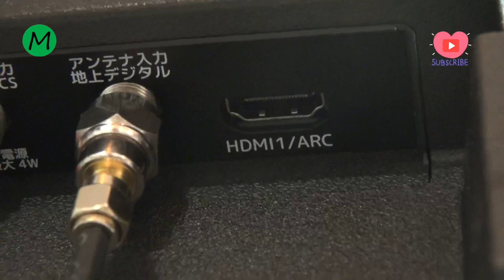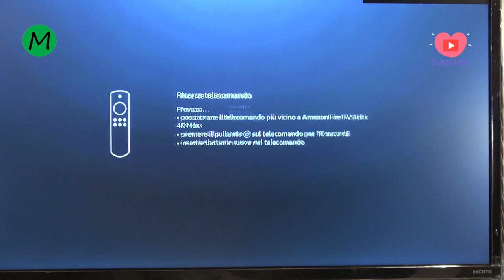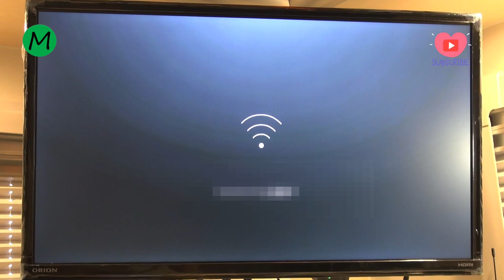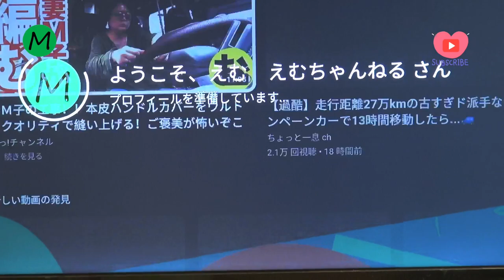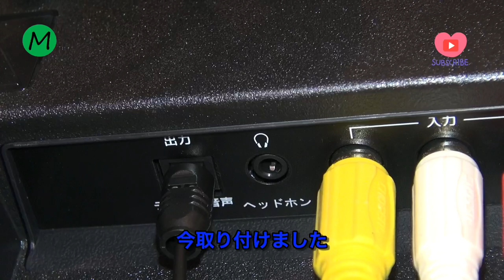【Happy1+】軽キャンにFire TVとMarshallつけた！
軽キャンピングカーHappy1+の快適化を目指すために、画像、音響関係を設置しました、今回はその様子をお届けします。